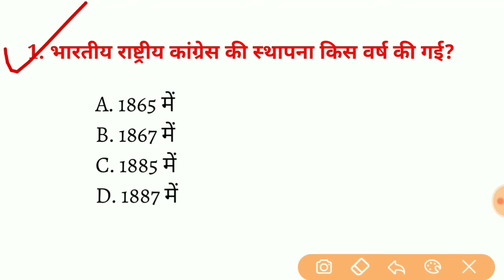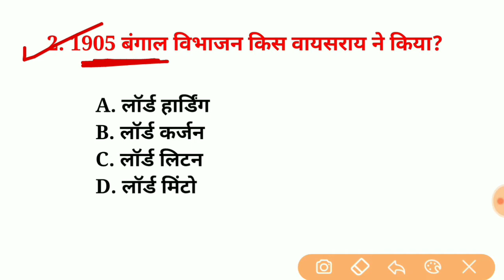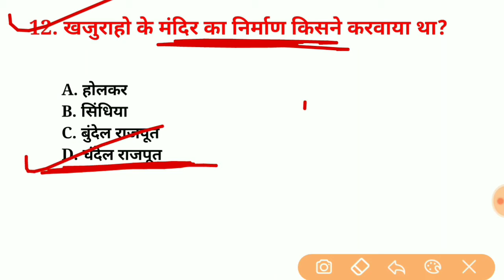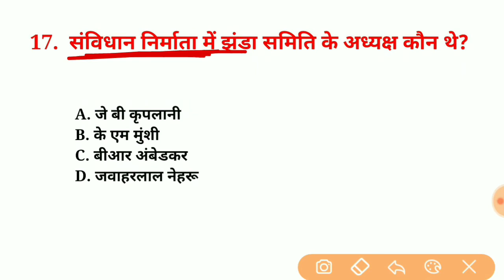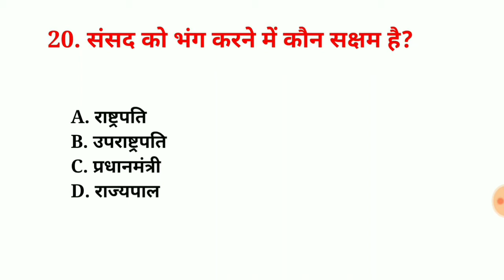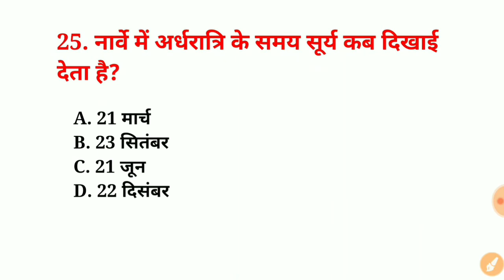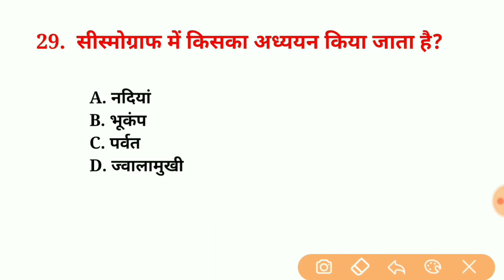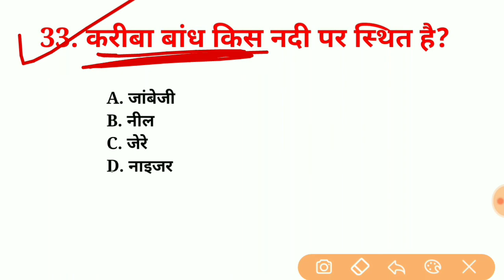RAILWAY,NTPC,SSC-CHSLCGL,Part (15) पिछले 20 वर्षों से सबसे ज्यादा पूछे गए प्रश्न ll सामान विज्ञान,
Welcome = 10tak Academy